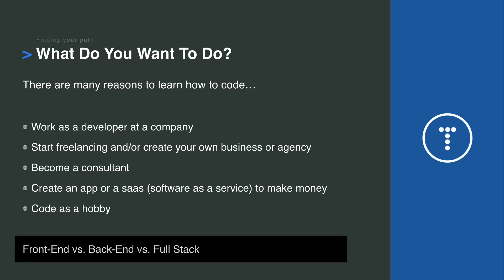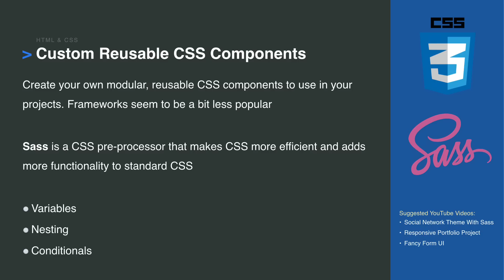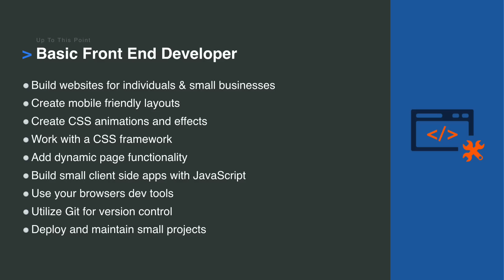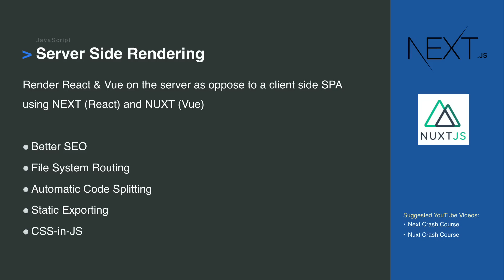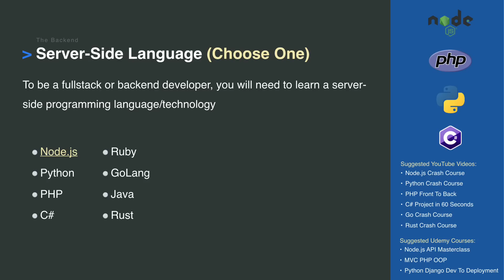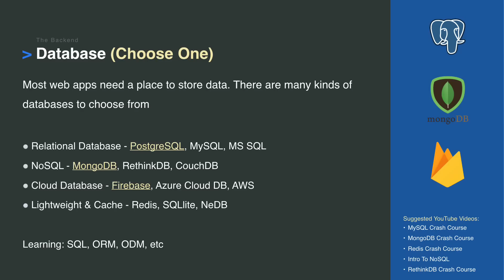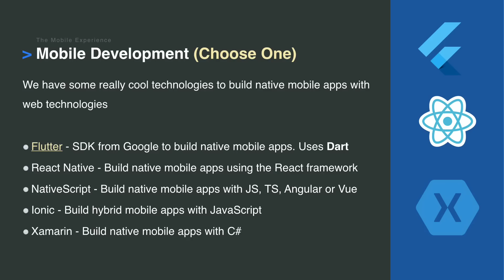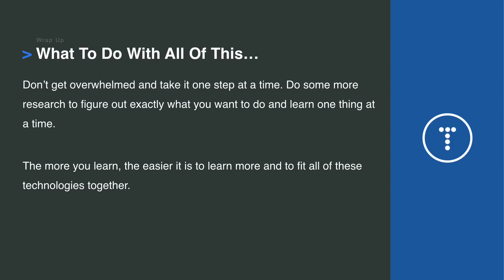Web Development In 2020 - A Practical Guide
In this complete and practical guide, we will look at just about every technology in web development. You do NOT have to learn everything here. It is simply a guide of options to help you understand what is what and pick your learning path

Check out this list of resources/links compiled by Andrew Shearer based off this guide